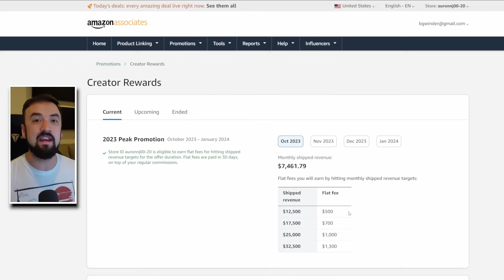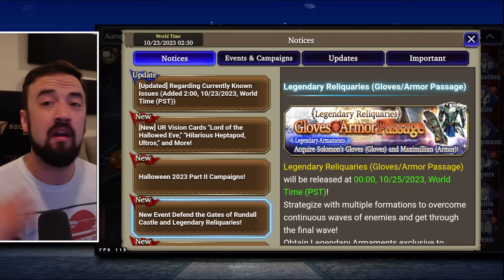Halloween PART 2! WoTV News Day: Double VC, PVE, and LOTS of Gil! (FFBE War of the Visions)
Hook me up with those Amazon sales!!